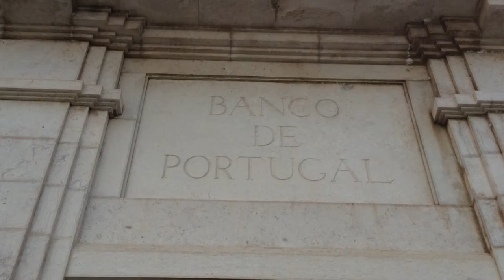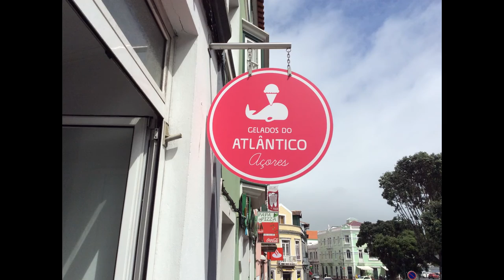Horta on the Island of Faial, Archipelago of the Azores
Horta on the Island of Faial, Archipelago of the Azores, was our first
port of disembarkation after a seven day transatlantic crossing from
Horta (Portuguese pronunciation: [ˈɔɾtɐ]) is a single municipality and city in the western part of the Archipelago of the Azores, encompassing the island of Faial. The population in 2011 was 14,994, in an area of 173.06 km². The city of Horta itself has a population of about 7,000. Its name is a transliteration of the last name of a Flemish explorer from the 15th century: Josse van Huerter.

The city contains the Horta Regional Museum which has a permanent exhibit, Exhibition of Capelinhos Volcano, that details in photographs the recent (1957) volcanic eruption in the Azores. The museum also contains a large collection of scale models of buildings, ships, and people carved from fig kernels carved by Euclides Rosa.

The marina is a primary stop for yachts crossing the Atlantic, and its walls, and walkways are covered in paintings created by visitors who noted the names of their vessels, crews, and the years they visited.

Music from

Sapateia, Charamba, Fado Velho and Madusilva

Videography:  Ricardo Morín